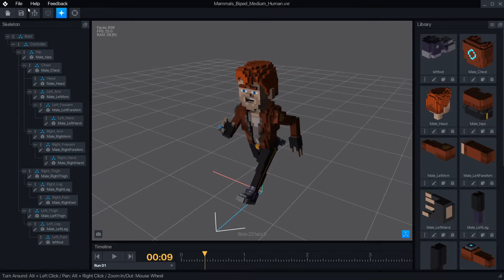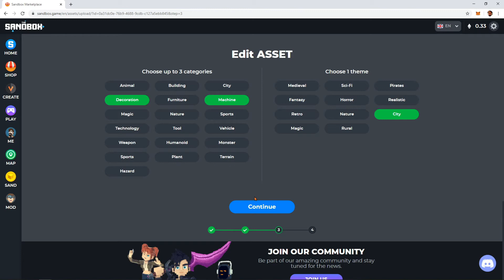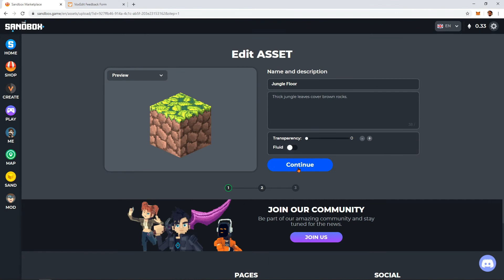How to Export Assets from VoxEdit to The Sandbox Marketplace - Part 2 of 2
Learn how to upload your assets to the Sandbox Marketplace. Part 2 of 2.

VoxEdit is the first all-in-one tool to create, rig, and animate 3D voxel art NFT models.

Watch short video tutorials and start making animated 3D voxel NFTs.

We want to help you build, share and monetize YOUR amazing games!

VoxEdit is the first software that allows you to create your own 3d voxel models, rig them, animate them, and mint them into NFTs (non-fungible tokens).

VoxEdit Features:

* Modeler - Make the most of your creativity! From beginners to experts, anyone can make amazing creations thanks to our robust set of tools and our user-friendly interface.

* Animator - A game changer in the voxel creation world. With our Skeleton System, VoxEdit allows you to rig and animate anything that you want using the timeline via an easy-to-use keyframing mode.

* Block Editor - Section to create the fundamental building blocks of the SandBox 3! Each block measures 32 voxels, there are Solid or Liquid blocks with inner properties.

INTRODUCING THE $2 MILLION ARTIST CREATOR FUND

* Free prime exposure for your games in The Sandbox, one of the most anticipated blockchain games of the year!

* Create, share and sell your voxel creations to game developers and players

* Keep full ownership and copyright of your creations

* Maintain creative freedom with art direction under your own control

* Learn how to create and sell NFTs on the Ethereum blockchain

* Be part of our creator community building a new gaming future

The SAND token is listed on Binance, Upbit Korea, Bithumb Korea, Huobi, Crypto.com, WazirX, Tokocrypto, Latoken, Poloniex, Uniswap, WBF, MXC, Liquid, MAX MaiCoin, and Bitmart, and is paired with Bitcoin, USDT and ETH.

The Sandbox experienced tremendous growth since its creation. The Sandbox has generated over US$144M in GMV to date and over 500,000 users now have a connected wallet. Over 165 brands—including Snoop Dogg, The Walking Dead, The Smurfs, Care Bears, Atari, and CryptoKitties—have already formed IP partnerships to create voxelized versions of their worlds and characters in the metaverse. High profile LAND owners in The Sandbox include Zed Run, Republic Realm, Binance, Bored Ape Yacht Club, CyberKongz, CoinMarketCap, Metakovan, Pranksy, GrowYourBase, MetaKey, South China Morning Post, Zepeto, Socios, the Winklevoss twins, Bill Lee of Craft Ventures, and more.